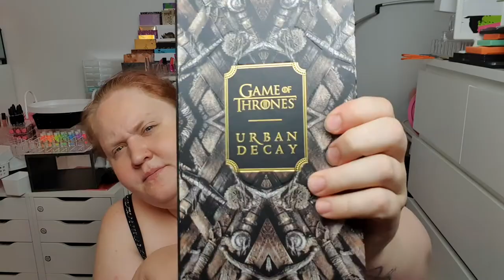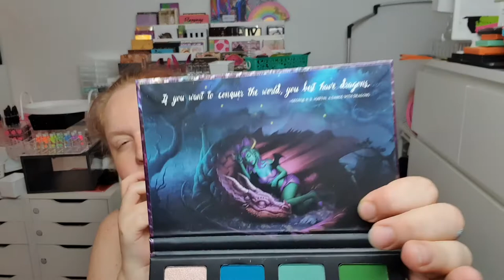10 limited edition palettes I'm happy that I have | Collab w/ Vinyl Beauty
👇🏻👇🏻👇🏻 OPEN ME 👇🏻👇🏻👇🏻

Today I'm doing a collab with the amazing Debbie!! Please go and show her some love

🍁🍁☘️ LET’s BE FRIENDS 🍀🍁🍁
Mail: coming 📩

🖤💜🐶 FAQs 🐶💜🖤
🌼 What country are you from? Sweden!
🌼 How old are you? Born 1986, so 34 years old.
🌼 What’s your dogs name? Gunvald!
🌼 What breed is Gunvald? Irish Softcoated Wheaten Terrier

😂😂Hahaha😂😂